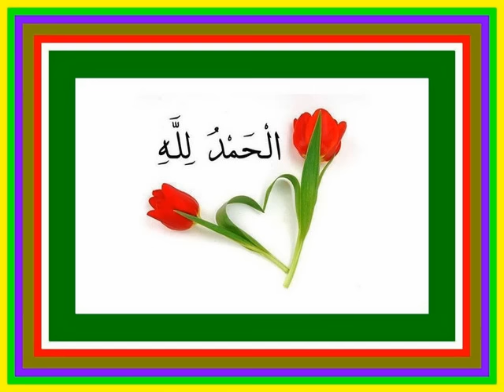oustaz mamadou Saliou (Mamou) : 3 الحمد لله الذي عافاني في جسدي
Rejoignez-nous sur Facebook :
Oustaz Mamadou Saliou SOW (Mamou)
Hisnul-Muslim - 3
Incha'Allah.